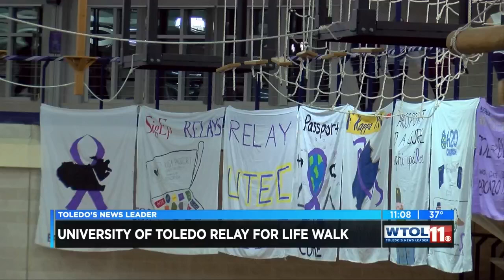UT Relay for Life raising money for cancer patients and their caregivers